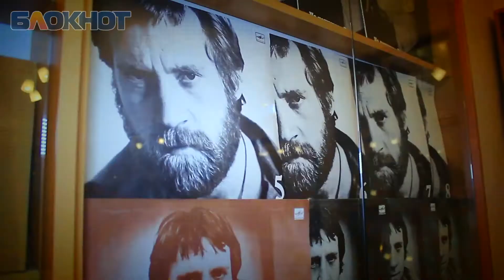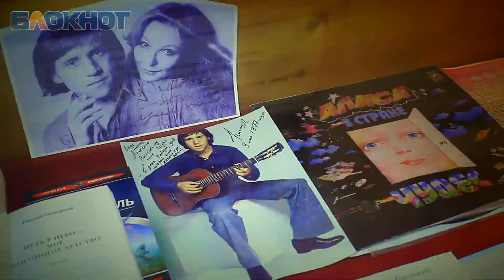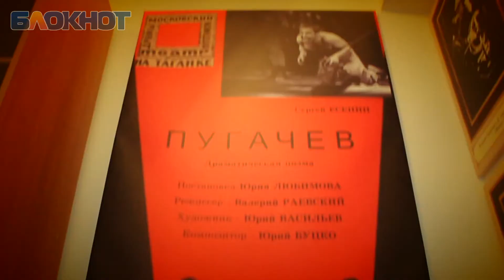Музей Высоцкого в Краснодаре